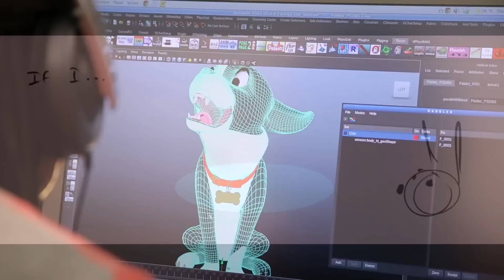The Making of Disney Short Film 'Feast'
A behind-the-scenes look at the making of Disney's Oscar nominated short film "Feast."